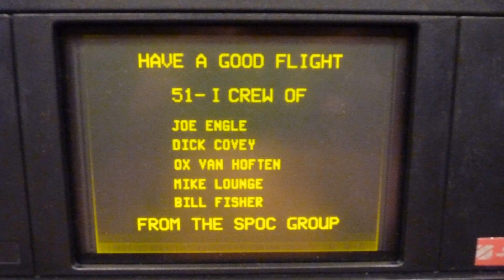Photos of the GRiD Compass 1100 | Not A Review!